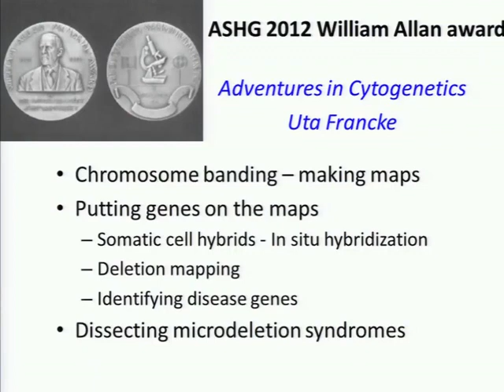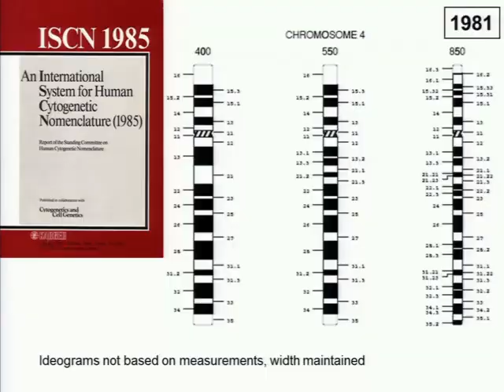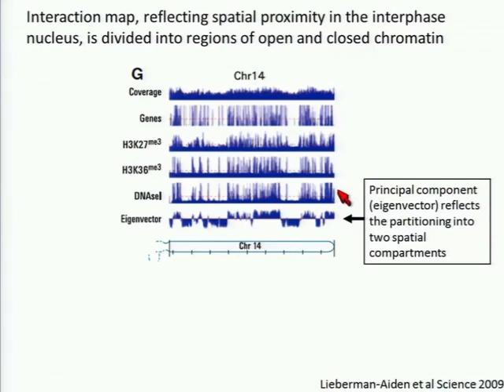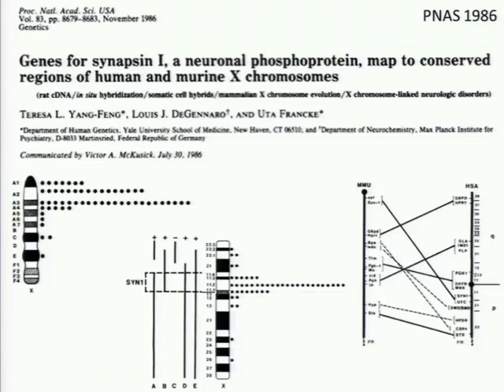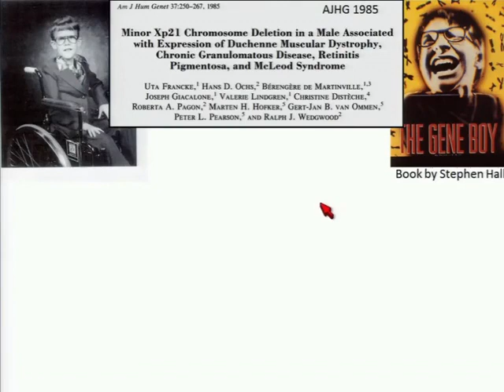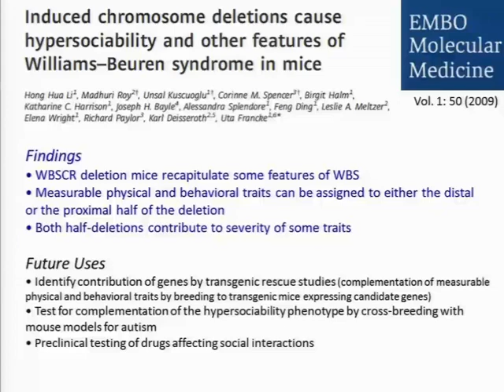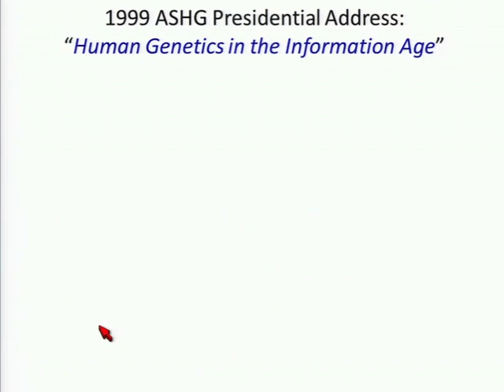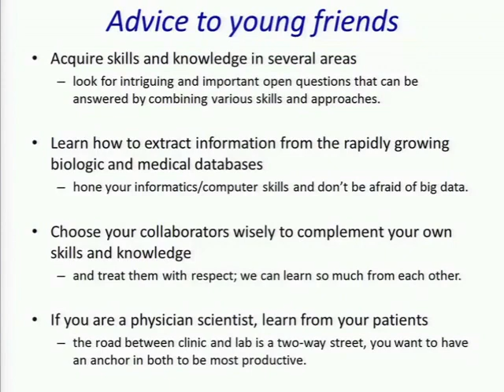ASHG 2012: Uta Francke, Allan Awardee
Uta Francke, MD, recipient of ASHG's 2012 William Allan Award.